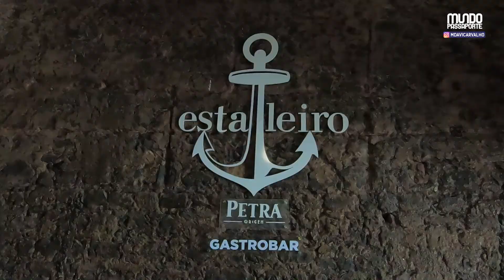ESTALEIRO GASTROBAR: MARCOS DAVI ANTECIPA O QUE VEM POR AÍ